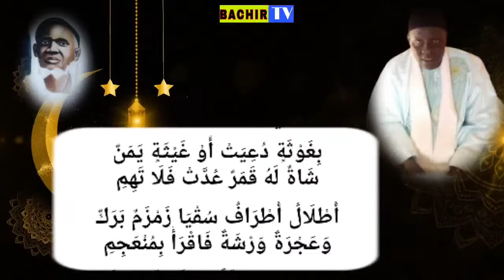Firi khilassou Zahab Par Serigne Mor Samb// Chp 23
Khilaçu Zahab ou Mimiya est une biographie rimée très complète sur le prophète de l'islam, Seydina Mouhamad (PSL), et ses proches compagnons (notamment ceux issus de sa famille), régulièrement récitée lors des célébrations religieuses au Sénégal, particulièrement durant le mawlid.